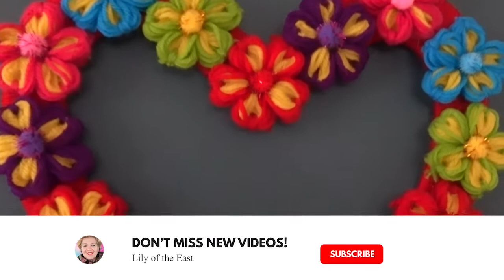How You Can Make A Heart Of Flowers For Mother' s Day♥ (YARN CRAFTS)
I made a heart of flowers using a comb and it was so much fun to make. Get a needle, some wool, a fishing line, a comb, scissors and hot glue and get started! This heart is perfect to give for Mothers day or just to anyone you love.